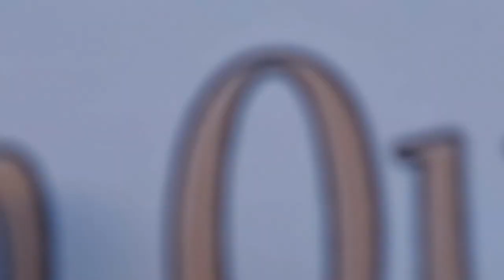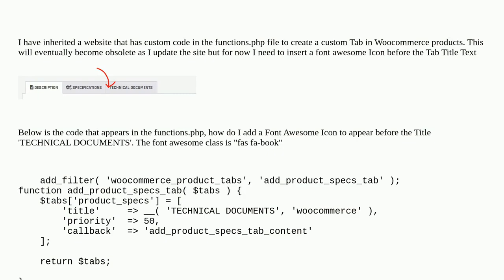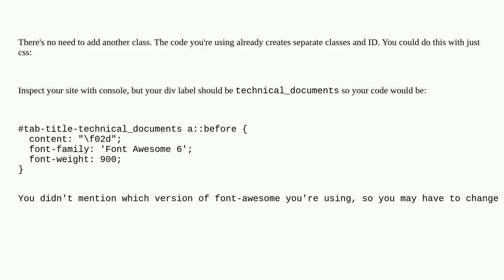Wordpress: Add class to functions.php custom code to call font awesome icon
Add class to functions.php custom code to call font awesome icon

A special thanks goes out to the community

  functions woocommerce-offtopic